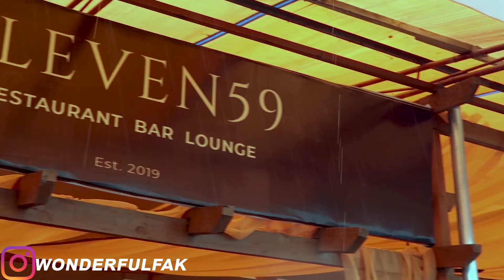WAHALA FOR WHO GET GAME /SPEED DATING/BLINDATING IN NIGERIA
HELLO WONDERFUL PEOPLE OF THE WORLD, we are back with the 3rd episode of my mini series and i hope you all love this episode as much as i did.
                                                         TIME STAMPS
1. 00:00 INTRO
2. 16:29 OUTRO

If you are interested in the cameras i used in filming this video, the links are below.
MY CAMERAS
CANON M50 EOS
CANON G7X MARK 2